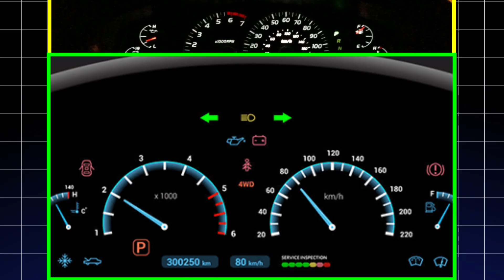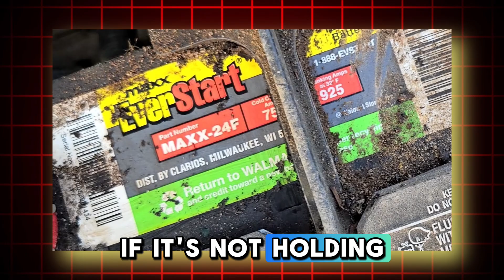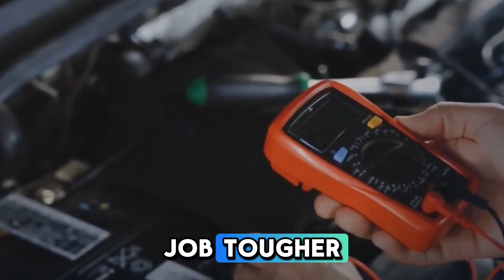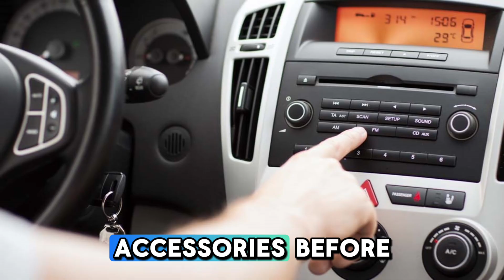7 Reasons Your Car Wont Start in the Cold (and How to Fix Each One)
Nothing’s more frustrating than stepping outside on a freezing morning only to find your car won’t start in cold weather. In this video, we break down the 7 most common reasons car wont start in cold weather and show you exactly how to fix each one,  fast.

Whether your car turns over but wont start in cold weather or my car cranks but wont start in cold weather, this guide will help you figure out what’s wrong before calling for a tow. You’ll learn what to do when car wont start in cold, why my car wont start in the cold, and how to troubleshoot when your car cranks but wont start in cold weather but everything else seems fine.

From weak batteries and frozen fuel lines to sensor issues and thick engine oil, we’ll explain all the reasons car wont start in cold weather and simple steps you can take at home.

If you’ve ever asked yourself, why wont my car start in cold weather or what to do when car wont start in cold weather, this video is for you.
We’ll also cover cases where the car wont turn over in cold, or the car not starting in cold weather at all,  plus tips to prevent it from happening again.

So before you panic about car not starting in cold, watch this complete breakdown on cold weather car wont start problems and practical fixes that work for any make or model.

Budget friendly OBD2 Scanner
Check some solenoid option:
Mechanics Tools Kit may need:

car turns over but wont start in cold weather,
my car cranks but wont start in cold weather,
car wont start in cold weather,
why wont my car start in cold weather,
what to do when car wont start in cold weather,